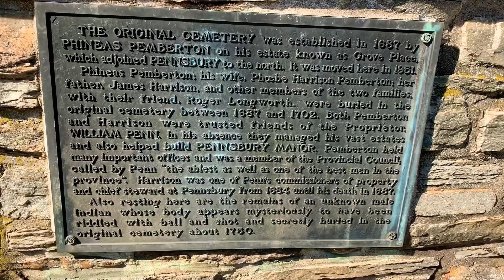PEMBERTON CEMETERY AT PENNSBURY MANOR!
This is the pembertons gravesite which was moved from another location to this permenant resting place at pennsbury manor.